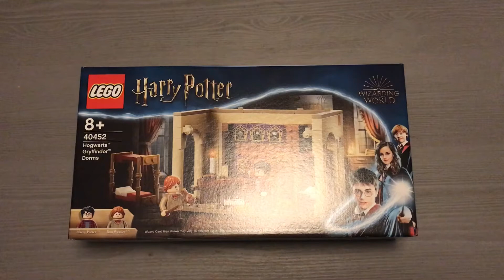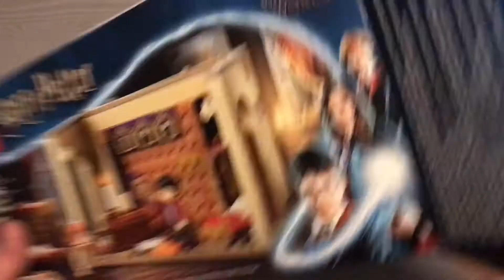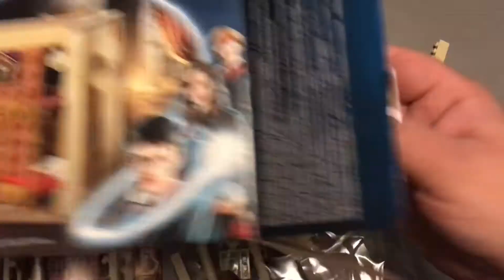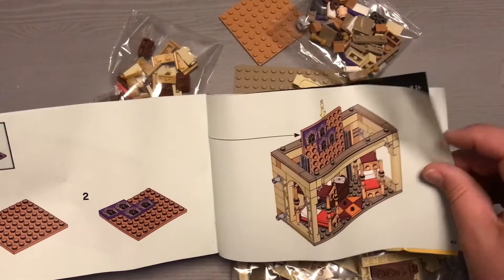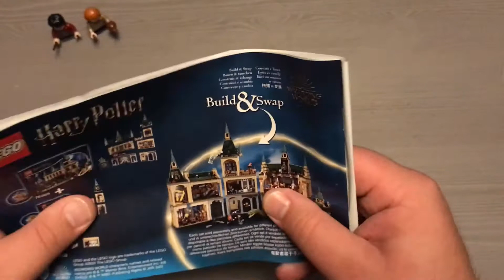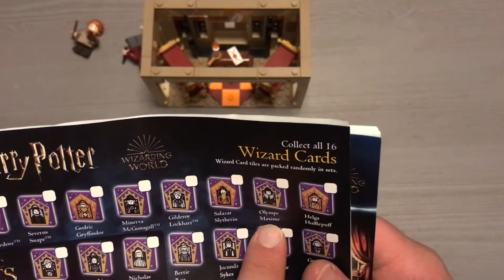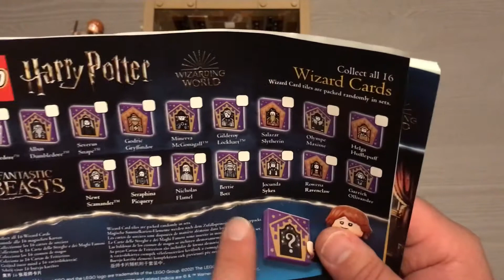Assembling LEGO Harry Potter: 40452 - Gryffindor Schlafsäle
Kaum erschienen, gibts direkt ein kleines Speedbuild zum aktuellen Harry Potter GWP - viel Spaß :o)